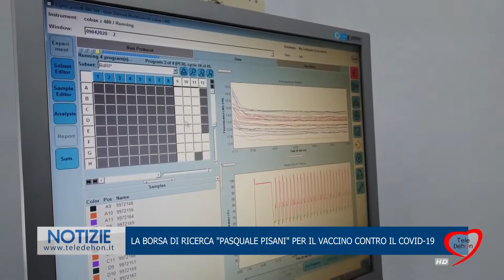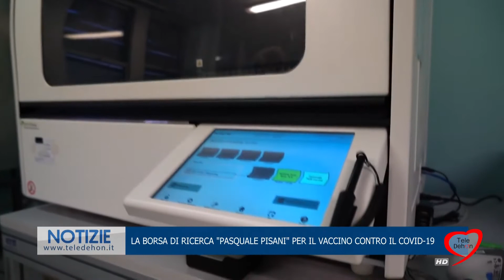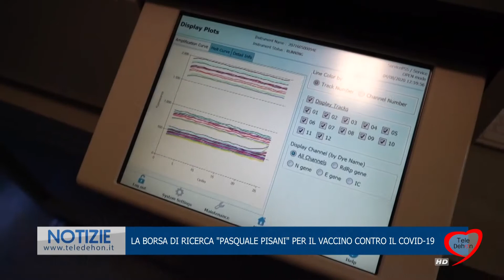LA BORSA DI RICERCA PASQUALE PISANI PER IL VACCINO CONTRO IL COVID-19